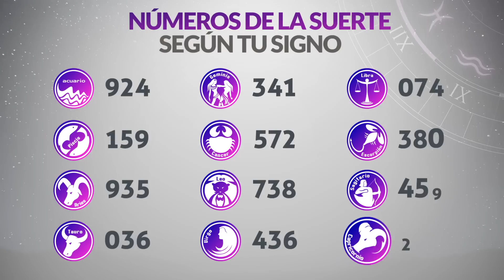Resultados Lotería del QUINDÍO del Jueves 12 de Enero 2023 | PREMIO MAYOR 🙀🚨💰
Resultado de la loteria de Quindío Jueves 12 de Enero de 2023
Resultado de la loteria del Quindío Jueves 12 de Enero de 2023
Loteria de Quindío 12 de Enero
Loteria del Quindío 12 de Enero
Premio mayor Loteria de Quindío 12 de Enero
Premio mayor Loteria del Quindío 12 de Enero
Resultado de la loteria de Quindío doce
Resultado de la loteria del Quindío doce
loteria quindio
lotería quindío
resultado lotería del quindío
quindio loteria
resultado quindio
resultado quindío
lot quindio
quindio resultado
quindio resultados
sorteo quindio